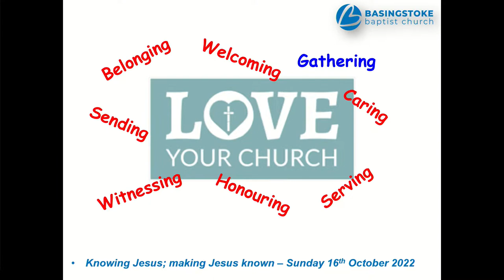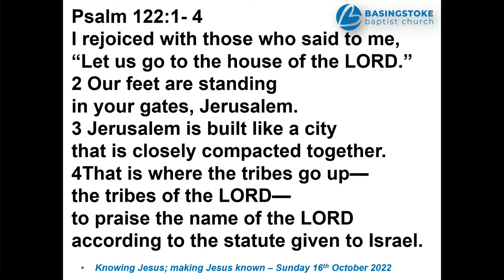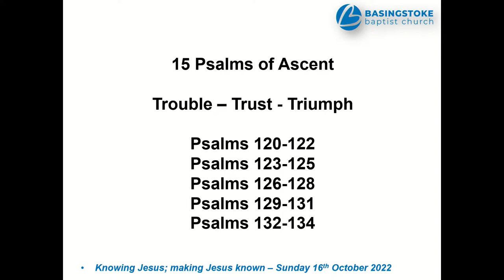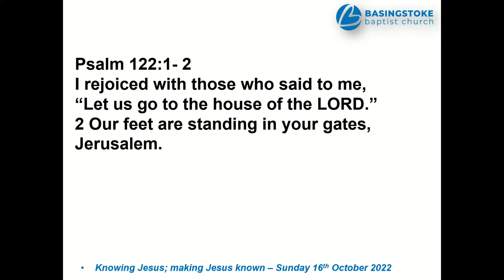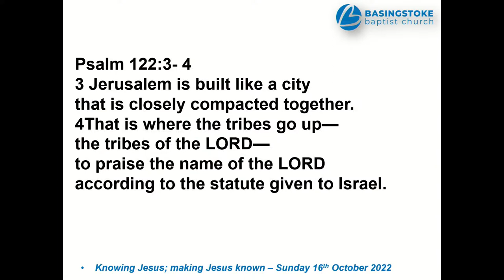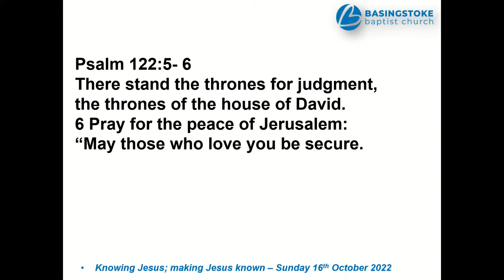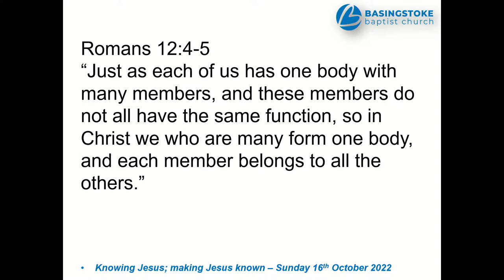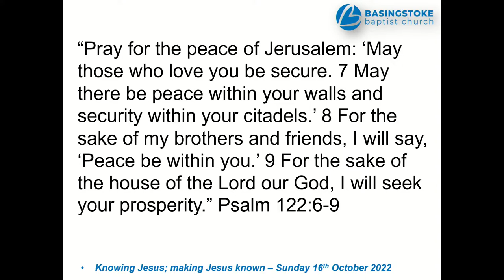Sunday Morning Message - Love Your Church: Gathering - 16th October 2022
Live streamed from our church in Brighton Hill in Basingstoke.  Come and join us in person, we would love to see and meet you.